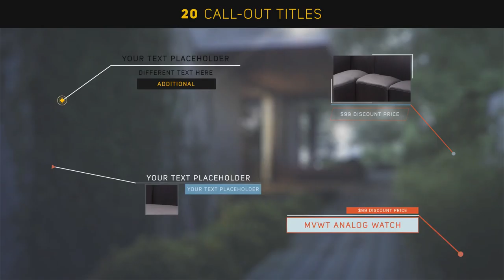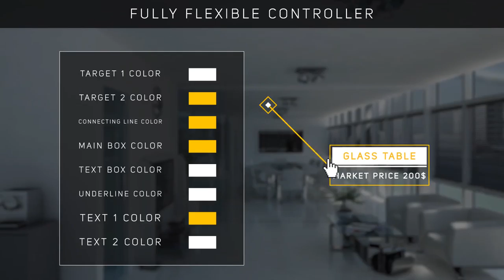Call-Out Titles by millionframes | After Effects Template | Element